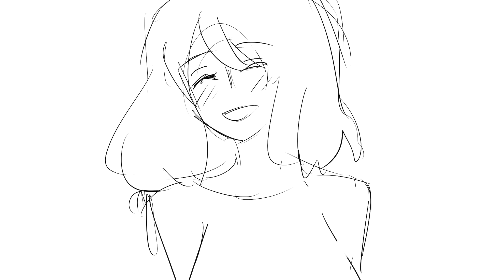【Noah Kahan】False Confidence (Animatic)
This is a good song